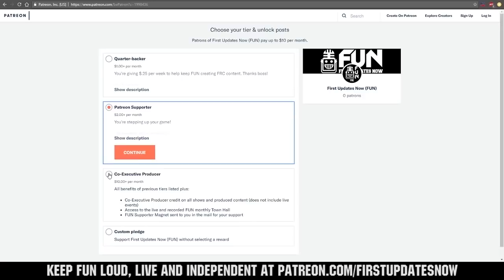2019 Detroit Championship Recap - Archimedes, Carson, Curie - FRC Recap